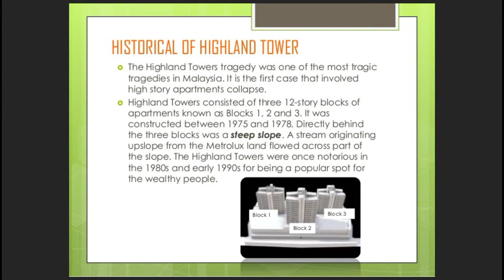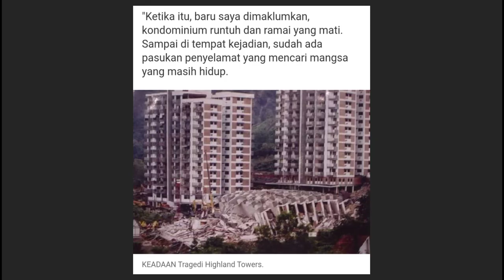Highland Towers-Cerita Seram Sebalik Bangunan Yang Runtuh Pada 11/12/1993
SUGGEST THE CHANNEL TO YOUR FRIEND,FAMILY MEMBERS,NEIGHBOURS,RELATIVE AND EVERYONE